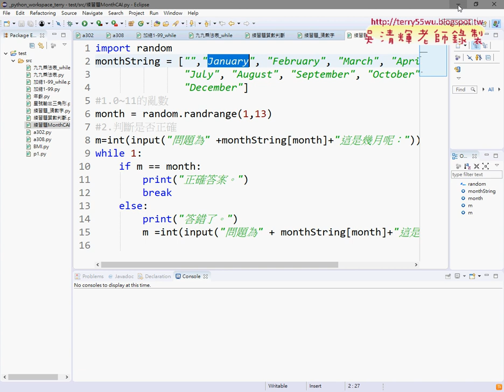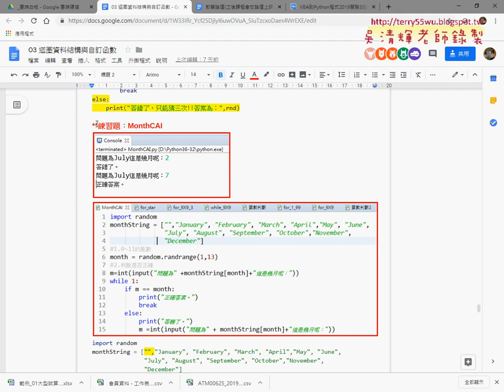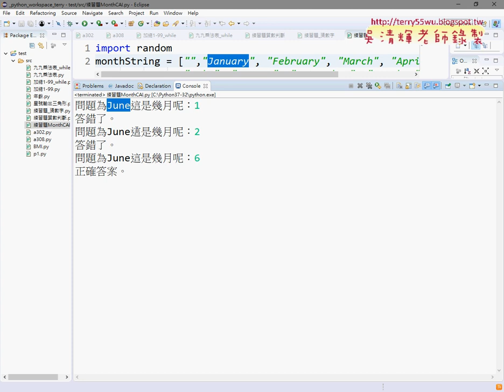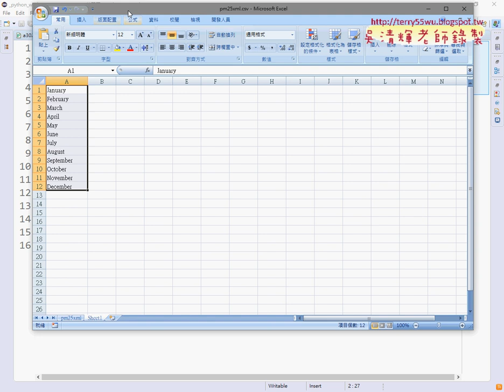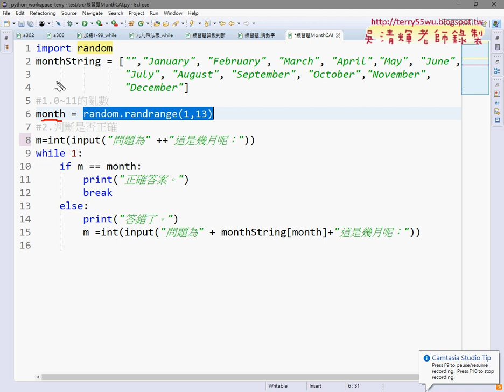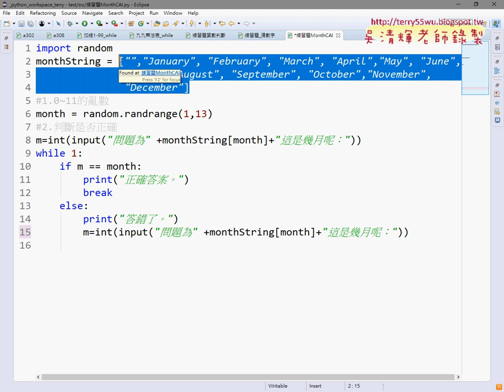01 重點回顧與練習題MonthCAI